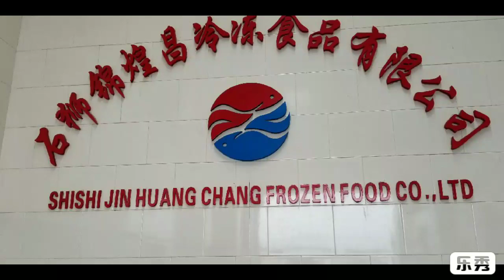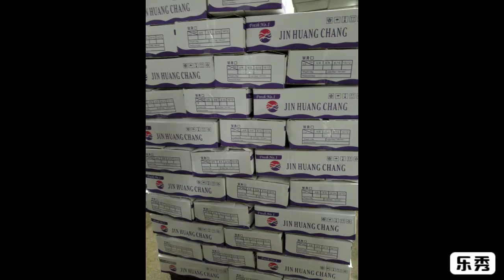SEAFOOD IKAN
SHISHI JIN HUANG CHANG FROZEN FOOD CO.,LTD
PACIFIC MACKEREL; HORSE MACKEREL; SARDINE;MOON FISH BONITO;SALEM;IKAN